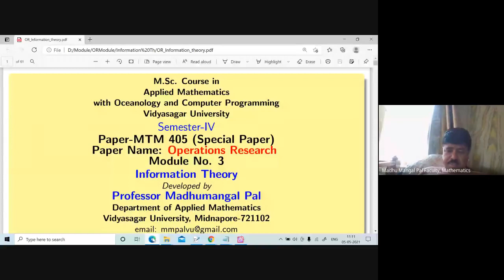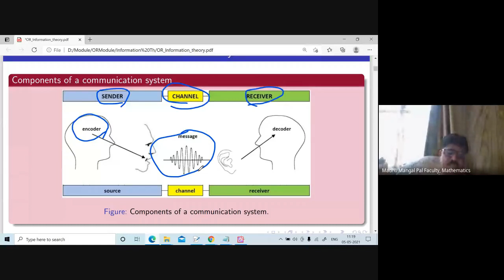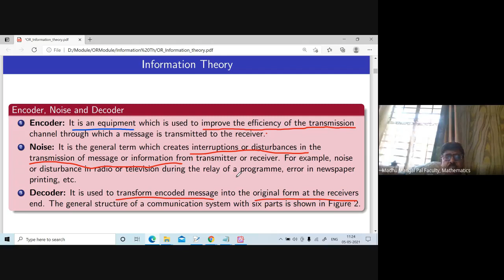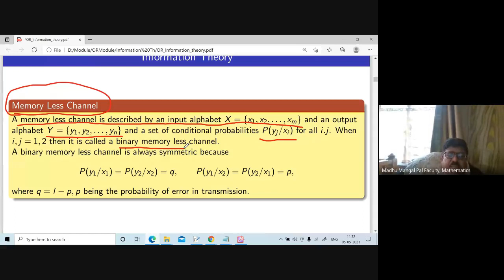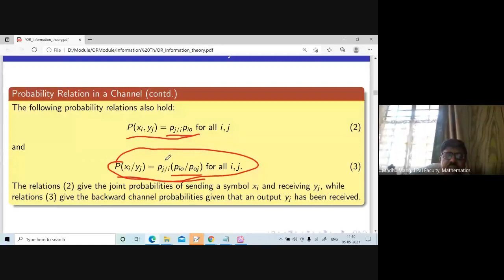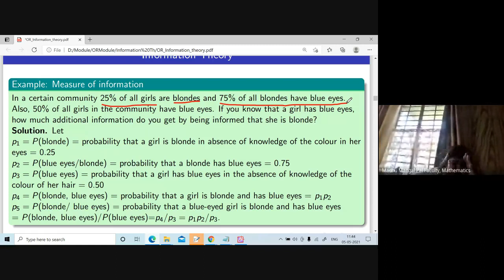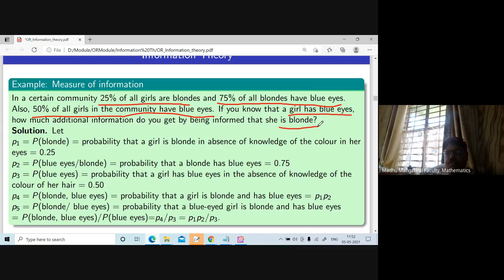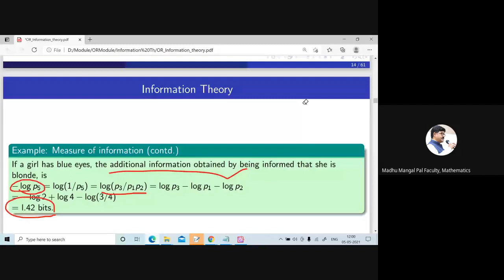OR Special Class - Information Theory-1 05.05.2021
Class lecture in Bengali and English